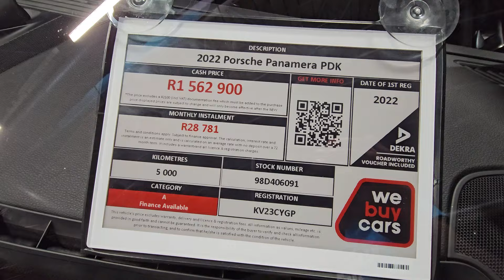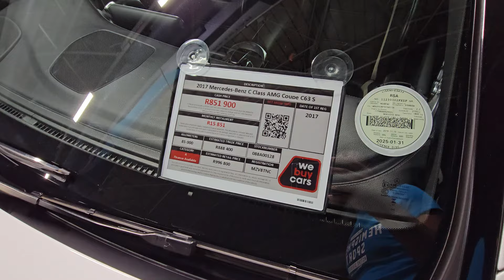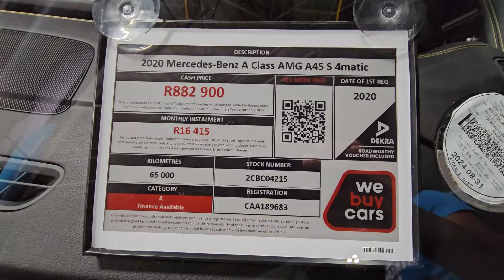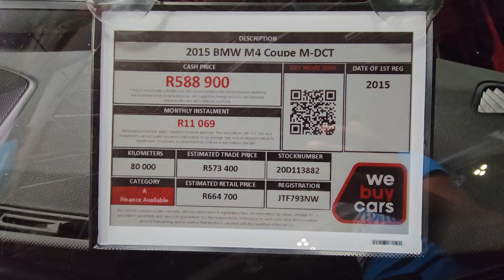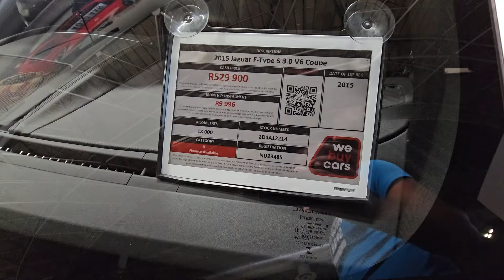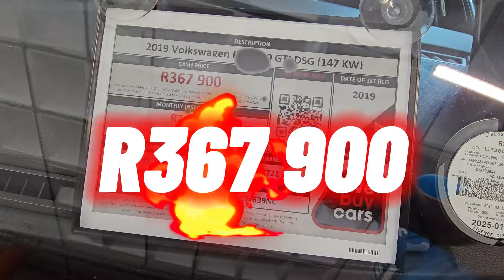Super Cars We Can't Afford Part 2 | Prices & Mileage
Today we look at part 2 of cars we can't afford. Watch until the end and enjoy.